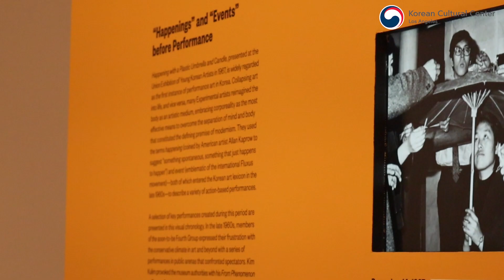"Only The Young Experimental Art in Korea, 1960s-1970s", Hammer Museum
The exhibition is the result of a collaborative research effort between the Solomon R. Guggenheim Museum, New York, and the National Museum of Modern and Contemporary Art, Korea (MMCA). It is co-organized by Kyung An, associate curator, Asian art, Guggenheim Museum, and Kang Soojung, senior curator, MMCA.